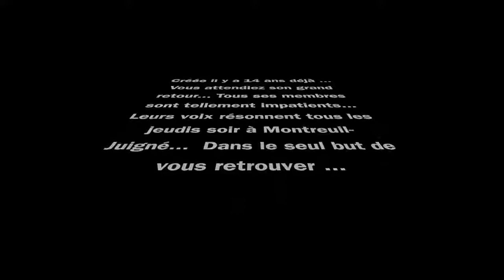COURANT D'AIRS fait son cinéma en 2019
Spectacle le 8 mars 2019, salle Chabrol, Angers, les 6 et 7 avril 2019, Carré des Arts, Pellouailles-les-Vignes.